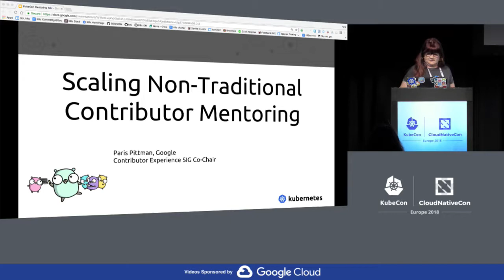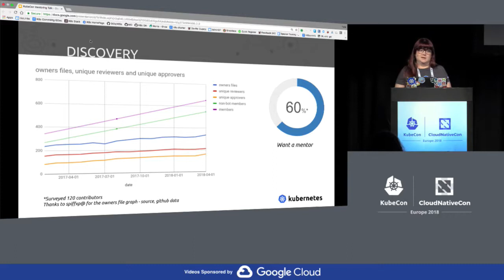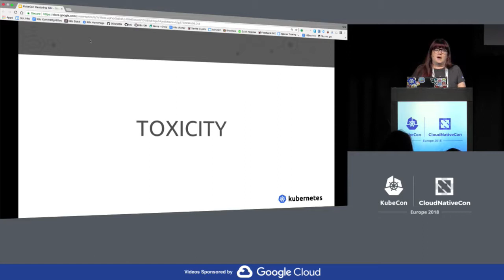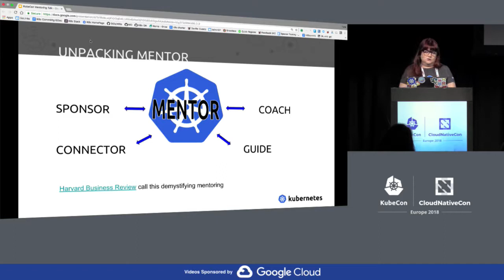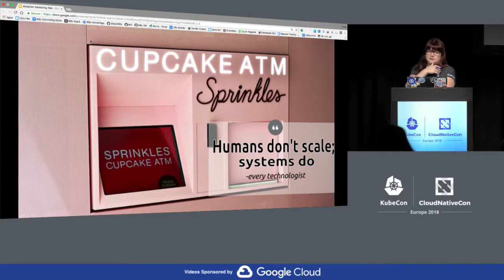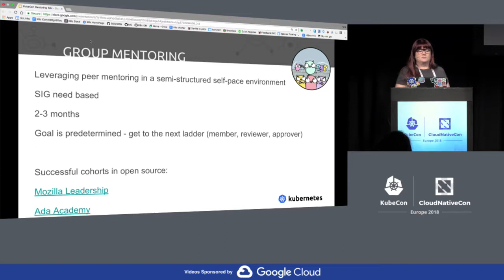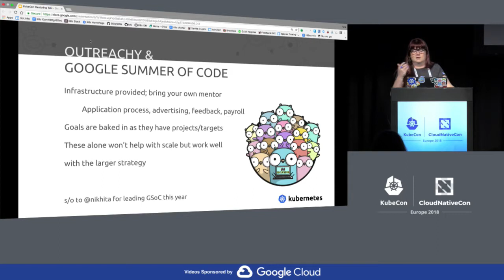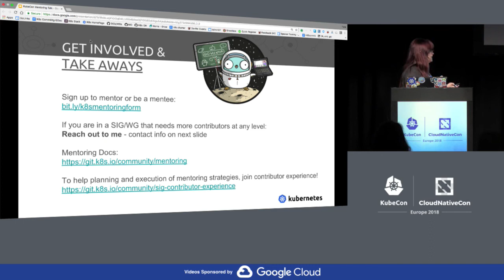Scaling Non-Traditional Contributor Mentoring Initiatives - Paris Pittman, Google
Scaling Non-Traditional Contributor Mentoring Initiatives - Paris Pittman, Google (Any Skill Level)

Contributor growth is vital to the health of any open source project. So how do you do it? The common practice of 1:1 mentoring doesn't scale - takes up a considerable number of resources and forced relationships can be toxic. However, help in finding a mentor continues to be one of the most frequent requests by new contributors. What do you do when you have major skill gaps or need contributors of certain roles in large numbers? This talk will discuss modern, non-traditional approaches that can be applied to Kubernetes. We will cover the current strategies of the project, provide an update, and showcase how you can get involved.

About Paris
Paris is a Developer Relations Program Manager on the Google Cloud Open Source Strategy team focusing on Kubernetes Community. She has 13 years of professional experience in attracting and retaining engineering talent for organizations and open source projects. She has also been organizing communities in one form or another for over 20 years, and at one point ran enough meetups to subsist solely on the free pizza leftovers.